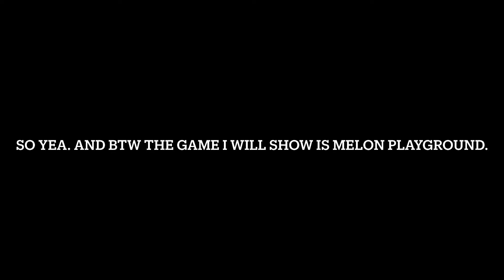Just random idk what to add to the text